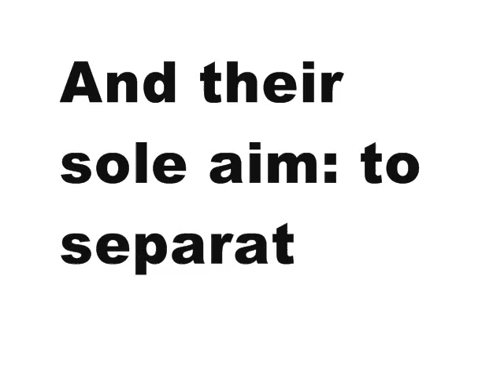DICK 314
This is one of 365 transmissions (22.Nov.12 - 22.Nov.13) of DICK, a book by Sam Truitt. For more see DICK: An Oblique Kennedy Conspiracy Countdown.